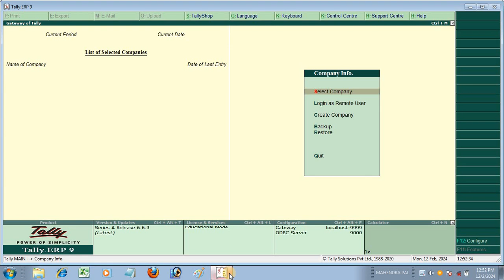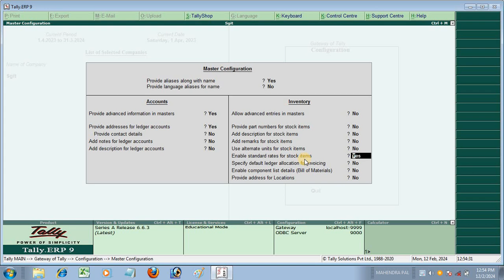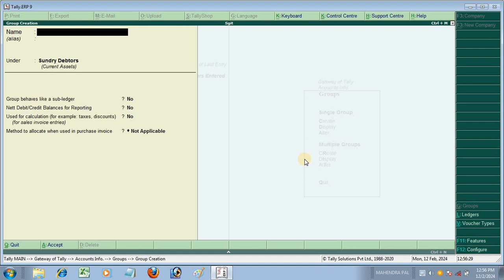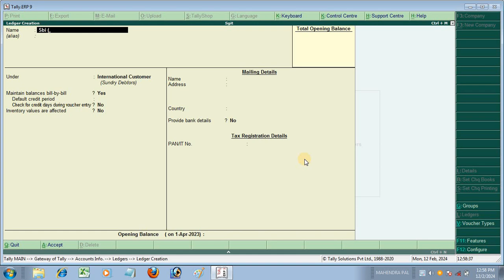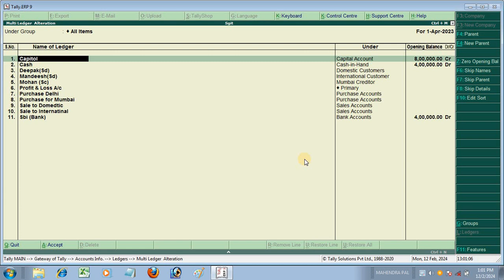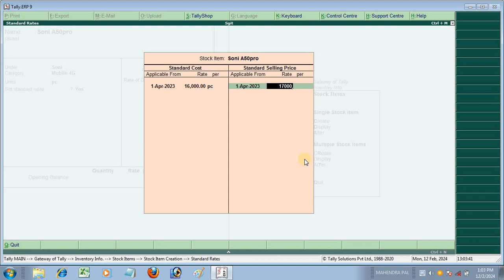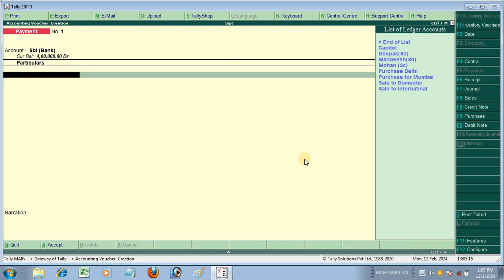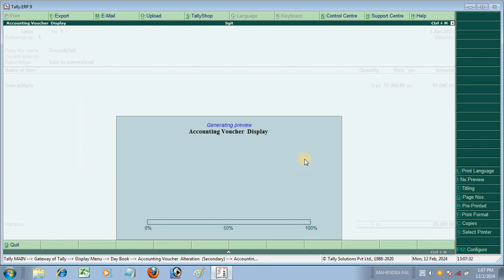Program 3 tally erp9 | new ledger group | sale & purchase| accounting group in tally erp9 chapter 18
video link.